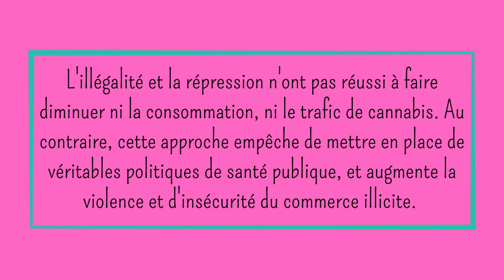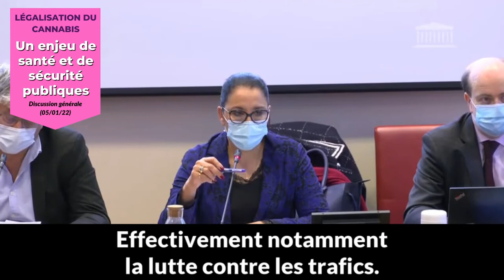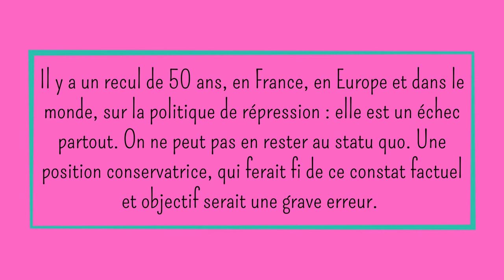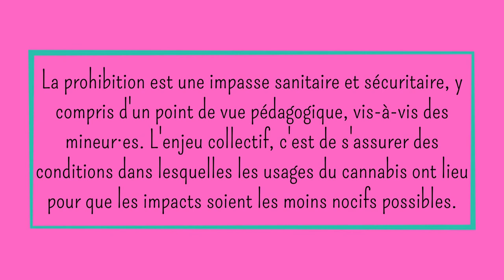🏛️ LÉGALISATION DU CANNABIS : MESURE RAISONNÉE & RAISONNABLE POUR LA SANTÉ & LA SÉCURITÉ PUBLIQUES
Intervention de Danièle Obono, mercredi 5 janvier 2022, lors de la discussion générale en commission de la proposition de loi LFI de légalisation du cannabis
Il faut légaliser le cannabis sous contrôle de l'Etat, pour sortir d'une situation d'échec de la prohibition et répression constatée partout dans le monde, mener une politique de prévention plus efficace, réduire la nocivité et les risques liés à l’usage et mieux lutter contre les trafics.